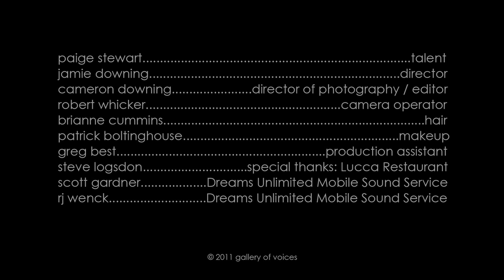Gallery Of Voices - She Knows feat. Roxi Copland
She Knows (Dark Mix) by Gallery Of Voices featuring Roxi Copland.